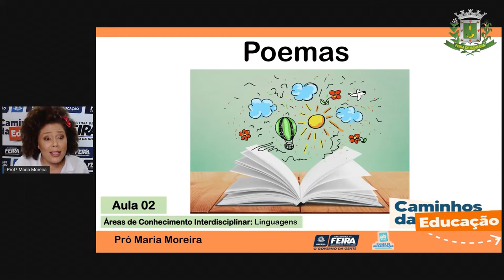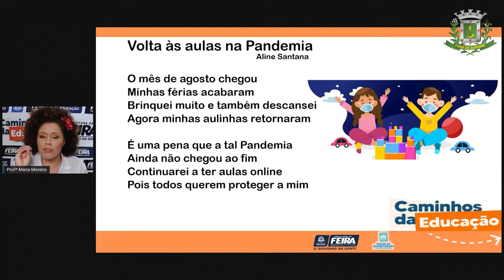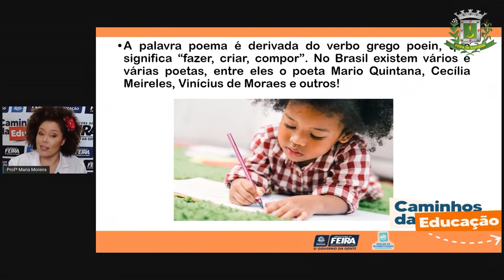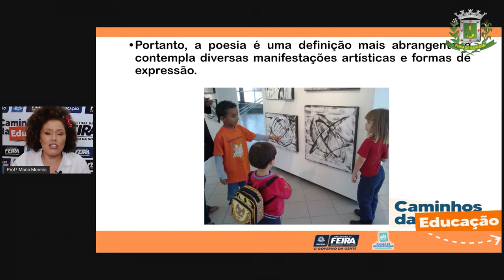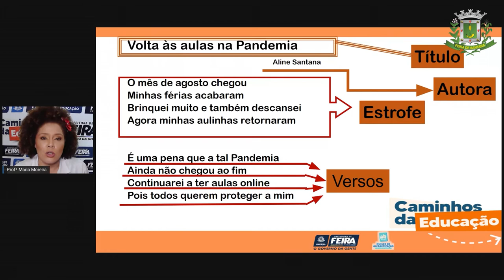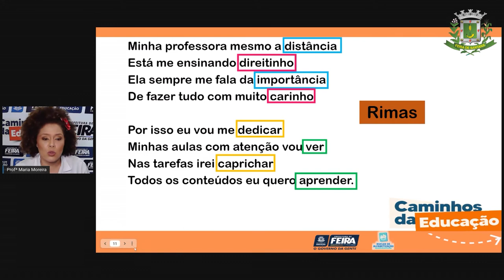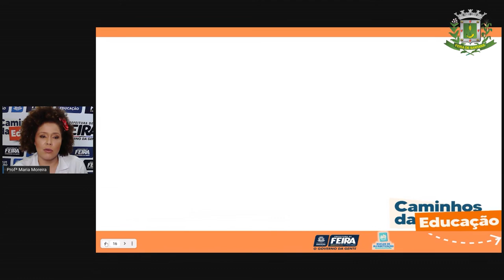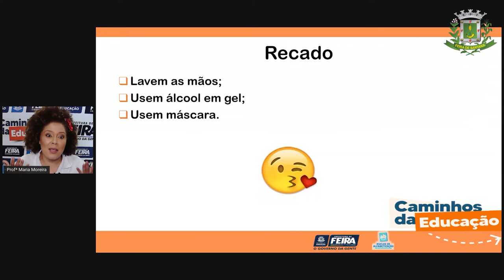3ºANO aula 02 LING Poemas PROFª MARIA MOREIRA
AULA 02 3ºANO LING Poemas PROFª MARIA MOREIRA